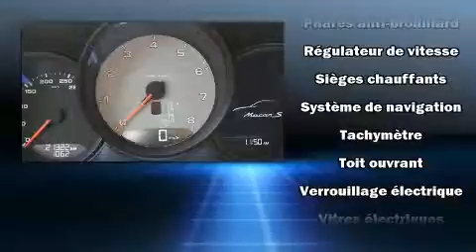2015 Porsche Macan S Pre-owned vehicle 2015 Po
Porsche Prestige
3535 Chemin de la C��te-De-Liesse

Allez-y, demandez �� essayer le Porsche Macan 2015. Affichant un peu plus de 20 000 km au compteur, ce VUS 4 portes met la priorit�� sur le confort, la s��curit�� et son c��t�� pratique. Lors de sa conception, porsche a mis sa tenue de route et son caract��re sportif au centre de ses priorit��s. Gr��ce �� la souplesse de son moteur 6 cylindres de 3,0 litres, les passages de vitesses se font tout en douceur, vous b��n��ficierez aussi d'une exp��rience de conduite confortable et pr��visible. Sa suspension bien calibr��e et coupl��e �� une syst��me de contr��le de la stabilit�� procure un superbe agr��ment de conduite, tant en conduite dynamique que tranquille. Porsche a mis la priorit�� sur le confort et le style en incluant: des lampes de lecture avants et arri��res, l'ouverture automatique de la glace du conducteur, le si��ge conducteur �� commande ��lectrique, phares �� contr��le automatique, porte de chargement �� commande ��lectrique, syst��me de localisation GPS, et des si��ges en cuir. Comporte une t��l��commande int��gr��e d'ouvre-porte de garage, une autre des options distinctives de ce v��hicule. Ses roues en alliage sont bien proportionn��es et ajoutent �� son look. Les coussins gonflables lat��raux se d��ploient pour limiter les effets d'un impact pour tous les passagers. Il n'y a qu'une chose qui nous satisfait: surpasser les attentes de chacun de nos clients. N'h��sitez pas �� nous appeler.